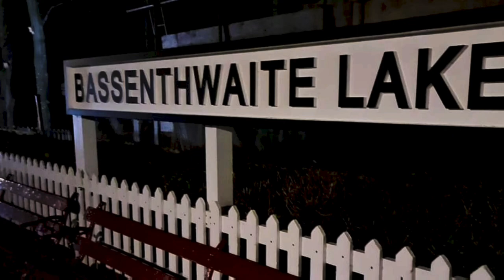Three Little Words BTS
Some BTS From The Up Coming Short Film Three Little Words

Starring
Lee Durrant
Theresa Durrant

Narrator
Wayne Osmand Reid

Voice-Over
Barry Smith

Thank You To You The Amazingly Talented

Emma Louise Hendry
Key Hair And Make-Up

Diana and Simon Parums

Bassenthwaite Lake Station Team
Brew Brothers Cafe Kendal
Ye Olde Fleece Inn Kendal
Workington Harbour

Coming This Christmas

Hanz Zimmer

"Interstellar"

I claim the use of this under the fair usage policy